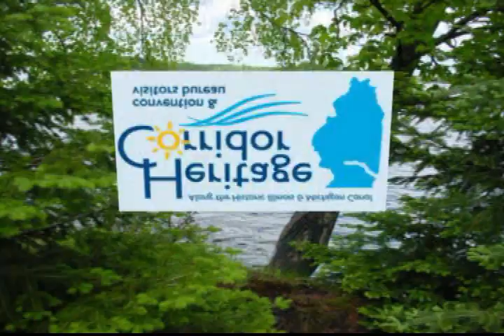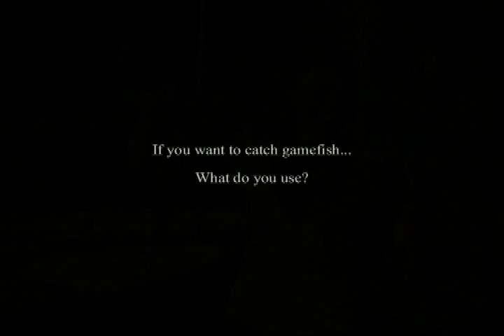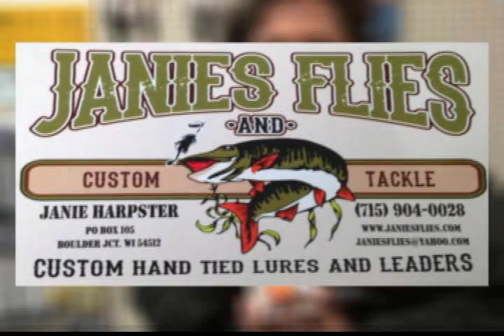Illinois Outdoors hunt for pheasant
Dave June and his German Shorthaired Pointer Kady are guests of Illinois Outdoors TV for a pheasant hunt at the Rooster Heaven Hunt Club.